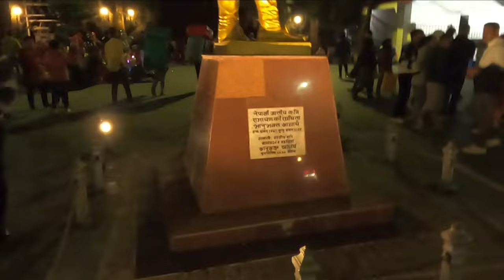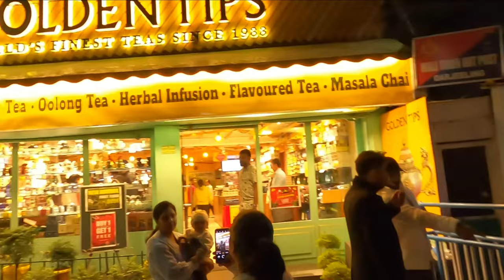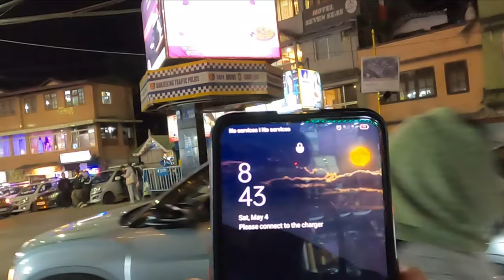Most Beautiful Place in West Bengal Darjeeling | India's Highest Toy Train Kanchenjunga#darjeeling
Namaskar everyone